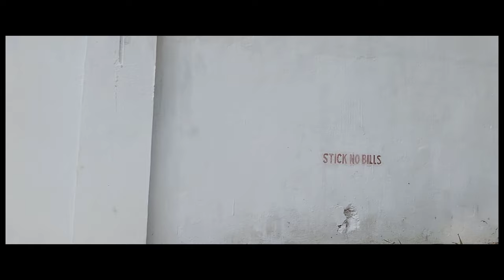Jamshedpur City Road Trip | Complete Marine Drive tour | Jamshedpur city full View in 4K CINEMATIC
Jamshedpur City Road Trip | Complete Marine Drive tour | Jamshedpur city full View in 4K CINEMATIC Video

हमलोग मरीन ड्राइव होते हुए साकची में जुबली पार्क और फिर लोयोला स्कूल होते हुए कदमा सोनारी लिंक रोड गए।  और लास्ट में कदमा होते हुए वापस मरीन ड्राइव पे आ गए।  वीडियो को आप 4K CINEMATIC VIEW में देख सकते हैं।